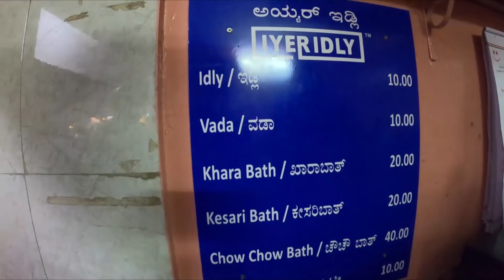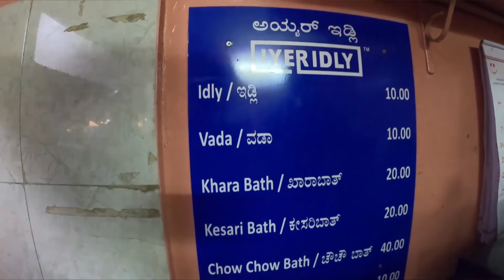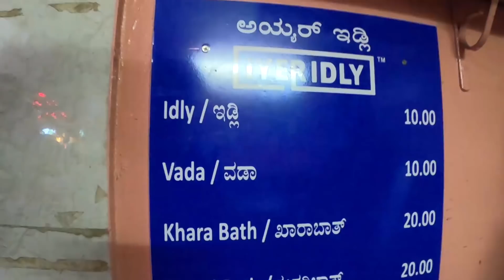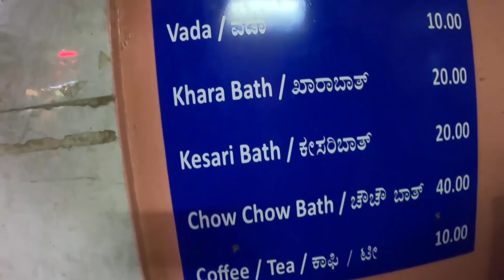The Vada Makes A Debut At IYER IDLY After 20 Years! Popular Idli Shop | Bengaluru City Ride| Vlog 39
popular idli vada shop, vignyan nagar, bangalore, south indian, breakfast, tiffin,kripal amanna vlogs, food lovers tv, gourmet on the road, gourmet biker, bengaluru

Sometime ago, we visited Iyer Idly in a Gourmet On The Road episode, where we met Krishnan Mahadevan and his mother as they tended to a 20-year tradition of making and selling only one dish, the idli. So when I heard they had just introduced a vada, I was curious to taste and know what compelled this doubling of their menu! I rode one evening to check out and taste the all-new Iyer Idli vada.

Links to video mentioned in this vlog:

This Mother-Son Duo Sell Nearly 50000 Idlis Each Month | IYER IDLY, Serving Idlis Only For 19 Years!

TIMIMGS: 630am to 1130am, 6pm to 9pm